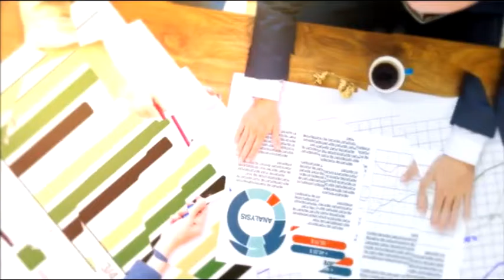Vorba vine 22 iulie 2016